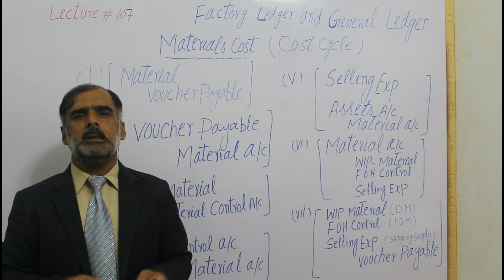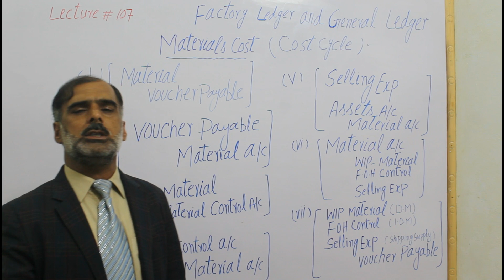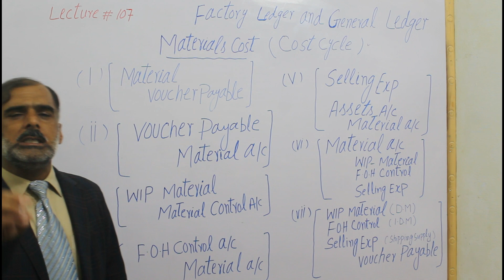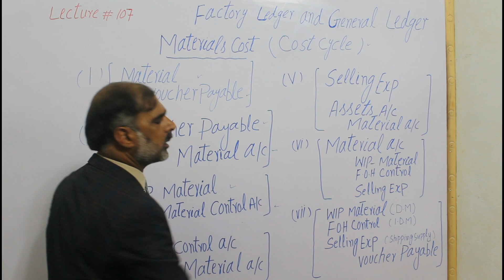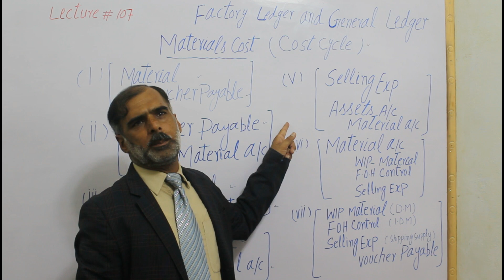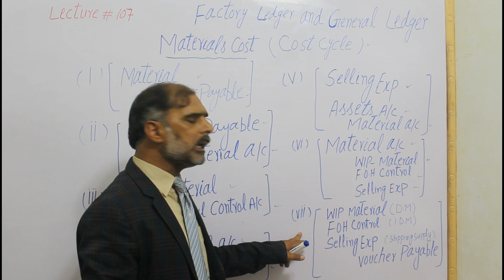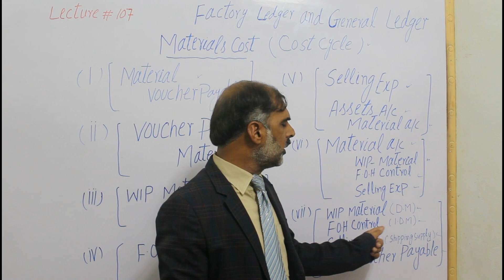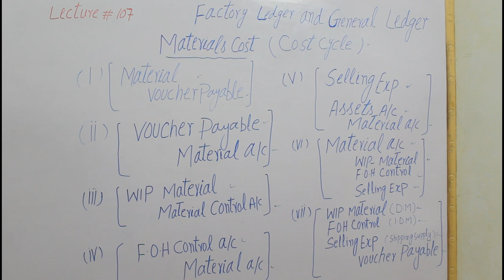Factory ledger & General Ledger || Cost Cycle || Materials Cost journal entries for I.Com Students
In this lecture we defined the cost of materials. we explained the factory ledger and general ledger in cost cycle. Factory Journal. The factory journal facilitates the posting process when cost accounts are kept in a separate ledger rather than in the general ledger. In such instances, all cost transactions involving factory cost accounts are entered in the factory journal using factory journal vouchers. The factory journal is posted to the factory ledger. To avoid duplication and to provide self-balancing, reciprocal accounts are used. These reciprocal accounts was described in .
General Journal. Factory overhead transactions are also accumulated in the general journal with perhaps a special column for factory overhead. To avoid the recording of too many items in a general journal, special journals, such as materials requisition and payroll journals, are used.